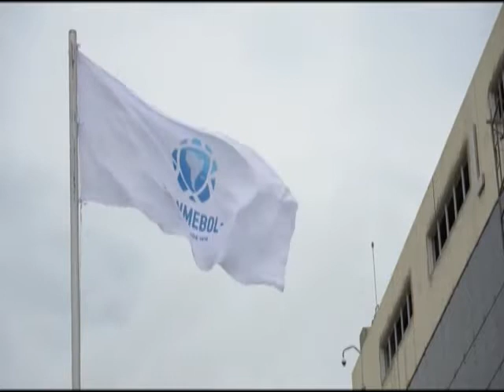Las eliminatorias se postergan hasta Septiembre